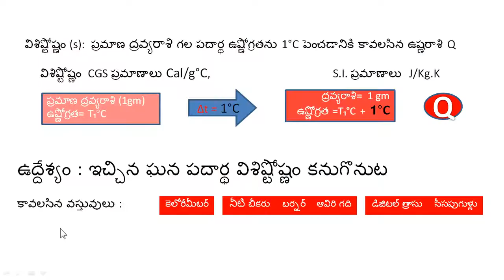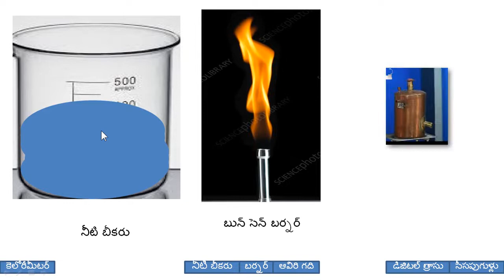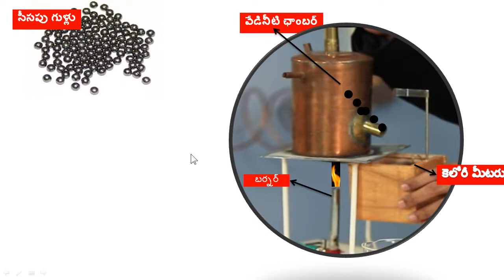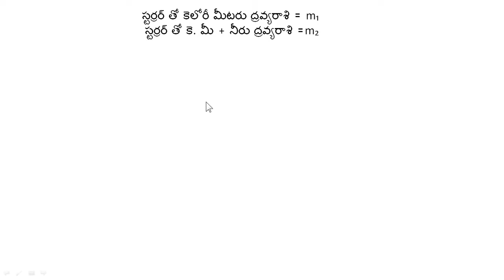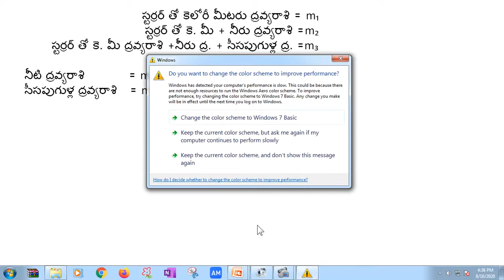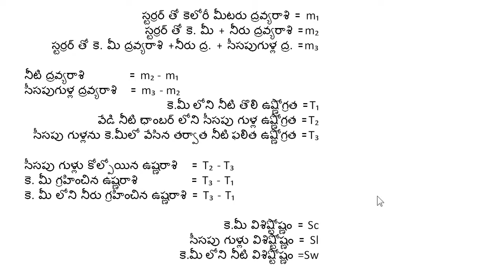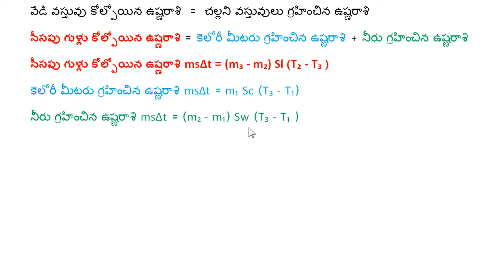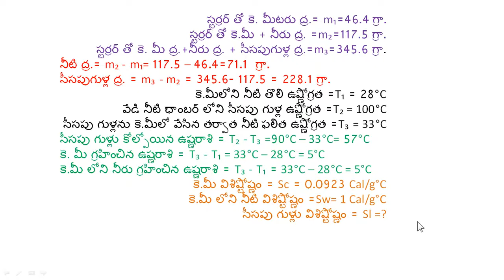HEAT P 8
ఘన పదార్థాల విశిష్టోష్ణం కనుక్కోవడం ఇంత సులువా?